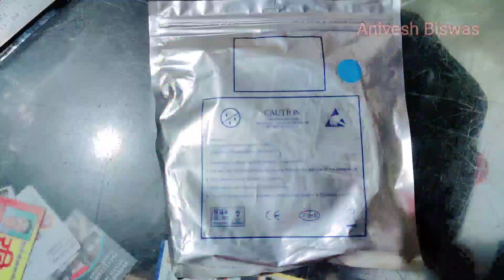हॉर्न के अंदर कलरफूल लाईट लगा दिया 👌bullet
हॉर्न के अंदर कलरफूल लाईट लगा दिया 👌

Shop Details - Biswas Redium shop
Dineshpur Udham Singh Nagar Uttarakhand